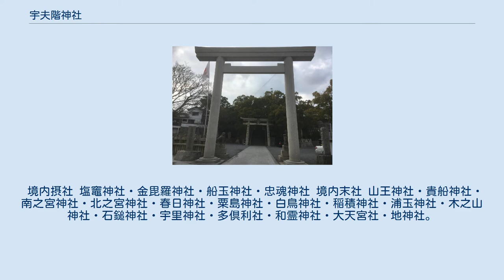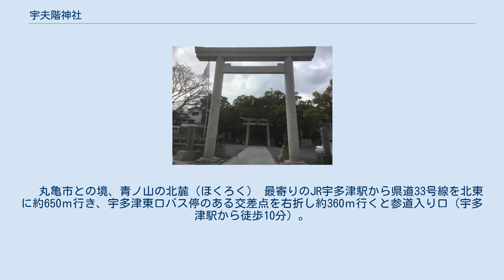宇夫階神社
宇夫階神社（うぶしなじんじゃ）は、香川県綾歌郡宇多津町にある神社である。
祭神は大己貴命（おおなむちのみこと） 。
境内社として塩竃神社、金刀比羅宮、石鎚神社など多数の神々が祭られている。
 伝承では、宇夫階神社は紀元前から鵜多郡の郷に鎮座し、宇夫志奈大神として祀られている。
景行天皇の皇子日本武尊の子、武殻王（たけかいこおう）が阿野郡に封ぜられた際に、瀬戸内海海岸を船で御巡視したが、暴風雨に遭遇し、王は驚いて宇夫志奈神に祈念すると、小烏が跳び風波を凌ぐ道しるべとなり王を導いた。
王は大変喜び、水夫に命じて烏に従い、泊島（丸亀市塩飽本島泊）に漂着し難を逃れた。
これより宇夫志奈大神を一層篤く崇められ、小烏大神と称されるようになったとされる。
現在でも「小烏（こがらす）さん」との別称が地域で受け継がれている。
 また光仁天皇により、779年（宝亀10年）には社殿再興のことが伝えられている。
 さらに平城天皇の806年（大同元年)10月、藤原鎌足四世の孫左京大夫藤麻呂の孫とされる、津の郷の長者、末包和直に宇夫志奈大神の託宣があり、末包は刻当時の国守に上申し、神主となり長く祭祀を行い来った。翌807年、平城天皇の治世に、社殿から光明が射すことが度々あり、勅命により現在の位置に遷座し社殿が造営された。 1957年（昭和32年）5月の申酉の日、遷座1150年祭を開催したが、その際大祭を申酉祭と称したのは以上の由緒によっている。
 本殿が1961年（昭和36年）6月に遷座しており、コンクリート造で幣殿切妻瓦葦葺、一間二間、拝殿入母屋瓦葺、二間三間、向拝付で1874年（明治7年）に津谷弄山の父氏によって寄進された。
 本殿は、伊勢神宮外宮にあった多賀宮正殿を復元した建物である。
宇夫階神社本殿になる前は、1973年（昭和48年）の第六十回式年遷宮で解体されたものだったが、同年不慮の火災により社殿を焼失した宇夫階神社に伊勢神宮より御古材頒賜（おんこざいはんし）として特別頒賜され、再建されたものである。
 宇夫階神社では昭和に入っていくつかの境内摂社が合祀奉斎されているほか、境内末社も多数散見される。
 境内摂社 塩竈神社・金毘羅神社・船玉神社・忠魂神社 境内末社 山王神社・貴船神社・南之宮神社・北之宮神社・春日神社・粟島神社・白鳥神社・稲積神社・浦玉神社・木之山神社・石鎚神社・宇里神社・多倶利社・和霊神社・大天宮社・地神社。
 本殿内に奉斎 住吉神社 神社の創建は古く、紀元前ともいわれるが、鵜多郡津之郷に存し宇夫志奈大神として祀られたとされる。
 宇夫階神社の境内摂社であり、江戸時代の古図に描かれていることから、江戸時代には境内に摂社として存在し、御祭神は大物主神。
文化財として金刀比羅神社内に「網浦眺望青山真景図絵馬」を所蔵している。
この絵馬額は、1855年（安政２年）に描かれた町並みであり、宇多津の町の町指定有形文化財に指定されている。
 1735年（享保20年）に、古浜蛭子神社と並んで奉祀されていた東塩竈神社と、海岸町に明治6年御勧請の西塩竈神社を塩田守護神として宇夫階神社境内にある社殿を造営し1934年（昭和9年）9月に遷座、合祀した。
宇多津町内の塩田である、丸ウ浜塩田・角ウ浜塩田・沖桝浜塩田の三社の塩田会社ごとに日待祭が行われていたが、塩田廃絶後は宇夫階神社の管理に委ねた。
祭日は、10月下旬の氏神祭に準じて行うが、宇夫階神社氏子との協議の上、氏神祭の前日10月第四金・土曜日となった。
　 丸亀市との境、青ノ山の北麓（ほくろく） 最寄りのJR宇多津駅から県道33号線を北東に約650ｍ行き、宇多津東口バス停のある交差点を右折し約360ｍ行くと参道入り口（宇多津駅から徒歩10分）。
 宇多津町誌編纂委員会編、2010年、『続宇多津町誌うたづ』、宇多津町